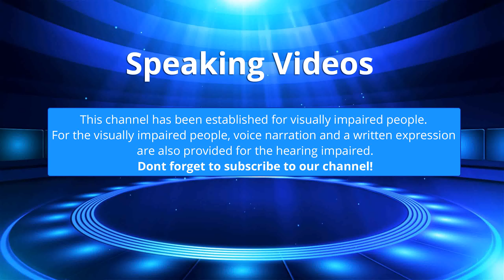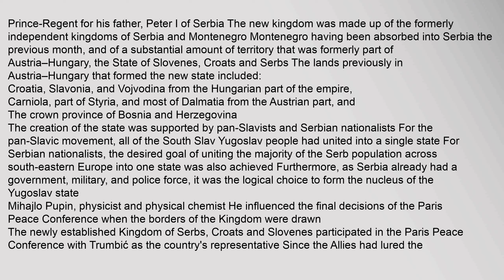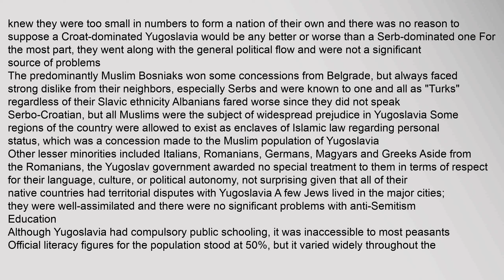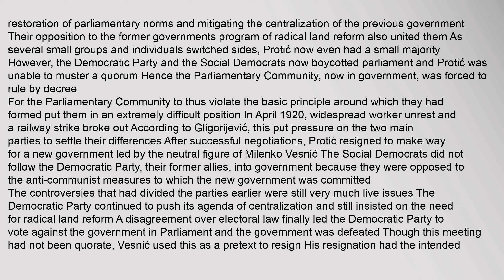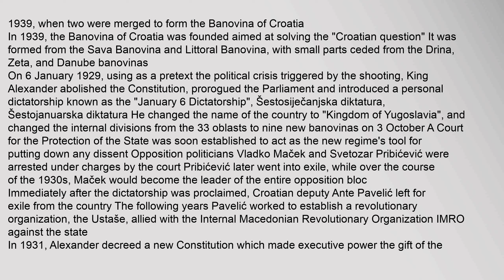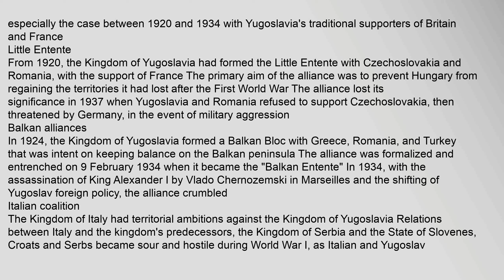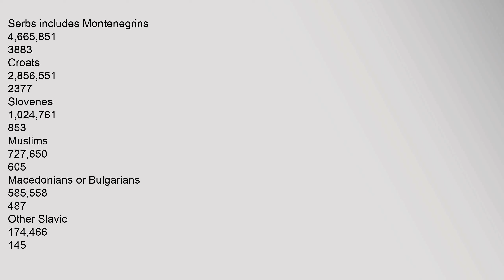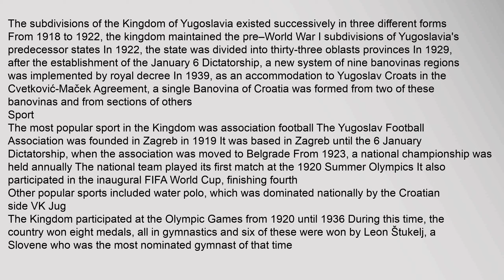Kingdom of Yugoslavia